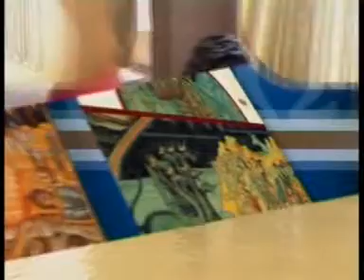Η ΜΕΓΑΛΗ ΟΙΚΟΝΟΜΙΚΗ ΚΡΙΣΗ, ΟΙ ΔΥΣΒΑΣΤΑΚΤΟΙ ΦΟΡΟΙ ΚΑΙ Η ΚΡΙΣΙΜΟΤΗΤΑ ΤΩΝ ΚΑΙΡΩΝ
Ο πατήρ Μάξιμος, στην εκπομπή αυτή, συζητά με τον εκλεκτό προσκεκλημένο του κ. Παναγιώτη Μαούνη - Λογιστή για την μεγάλη οικονομική κρίση, τους δυσβάστακτους φόρους, και τα χαράτσια που επιβάλλουν στον Ελληνικό Λαό, αλλά και την μεγάλη κρισιμότητα των καιρών.
Και βέβαια όλα αυτά δεν είναι καθόλου τυχαία γεγονότα, αφού είχαν προφητευθεί από την Αγία Γραφή και τους Αγίους μας, ότι θα συμβούν στα έσχατα χρόνια, λίγο πριν το τέλος του κόσμου, και είναι γνωστά ως "ΣΗΜΕΙΑ ΤΩΝ ΚΑΙΡΩΝ".